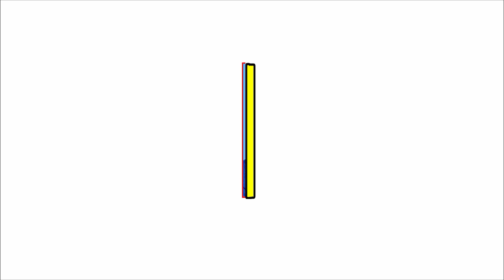MAYARUK NACHA / Cg Nacha Party Mor Mayaruk Chhediya Bharda / Cg Nacha Gammat / Chhattisgarhi nacha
यह प्रोग्राम -  छत्तीसगढ़ी मोर मयारुक छेड़िया भरदा
कार्यक्रम के लिए

Follow & Support

धन्यवाद

Cgnachagammat#nachagammat chhattisgarhinachagammat loksanskritik nachagammat#loksanstha#lok geet#loksanskritik#chhattisgarhinacha gammatdikhaiye#cgnachadikhaiye#cg nachacomedyvideo#cgcomedyvideo#cg nachacomedy#cgsong#newcgsong#cgnachapartycomedy#cgनाचाछत्तीसगढ़ीनाचागम्मत छत्तीसगढ़ीनाचापार्टीकॉमेडीवीडियो सीजीनाचा सीजीनाचाधुन cgnachadhoon cgnachaparty# cgnacha#